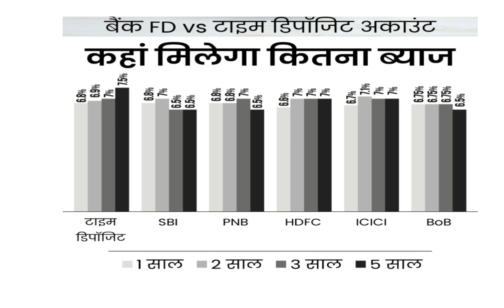BANK FD vs POST OFFICE TIME DEPOSIT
Know what is Better BANK FD or POST OFFICE TIME DEPOSIT